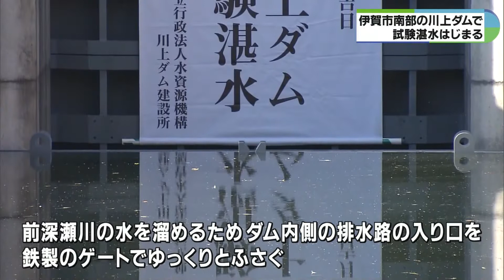50年前から計画 伊賀の川上ダムで試験湛水はじまる 1年かけて最高水位に